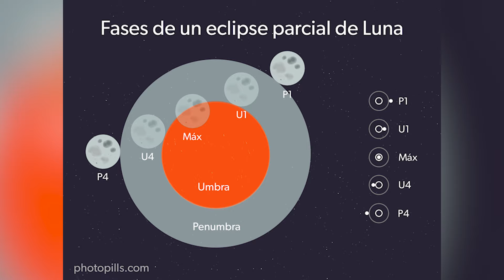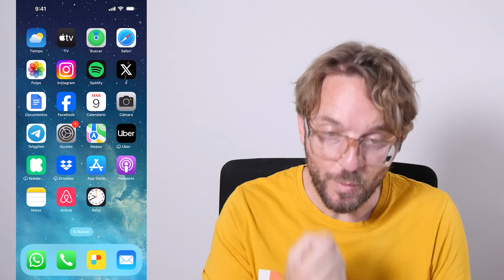Cómo Fotografiar el Eclipse Lunar Parcial del 17 - 18 de Septiembre 2024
Aprende a fotografiar el próximo eclipse lunar parcial del 17 - 18 de Septiembre 2024 o cualquier otro eclipse lunar en el futuro de principio a fin. Desde la planificación al equipo fotográfico que necesitas, y los ajustes de cámara que necesitas para clavar tu foto del eclipse lunar.

00:49 Cómo planificar una foto del eclipse parcial lunar del 17 - 18 de Septiembre 2024
01:35 Todo el equipo que necesitas para fotografiar el eclipse lunar parcial del 17 - 18 de Septiembre 2024
02:33 Todos los ajustes de cámara para fotografiar el eclipse lunar parcial del 17 - 18 de Septiembre 2024

GUÍAS FOTOGRÁFICAS RECOMENDADAS:
- Guía sobre Fotografía de Luna: